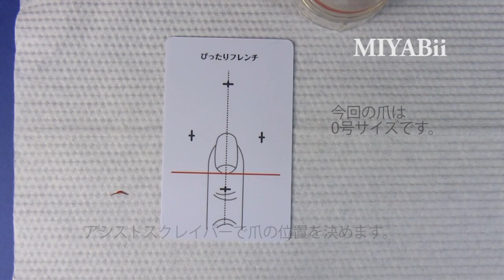ぴったりフレンチ 最大サイズの巻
ネイルスタンプでフレンチネイルをつくりましょう。
今回は一番難しい大きいサイズでフレンチネイルをスタンプしました。
コツは柔らかくスクレイプして溝にマニキュアを残すことと、優しくピックアップすることです。どうぞご覧ください。
「ぴったりフレンチ」
実用新案：登録第3201026号（登録日：平成27年10月28日）
商標登録：登録第5905297号（登録日：平成28年12月16日）